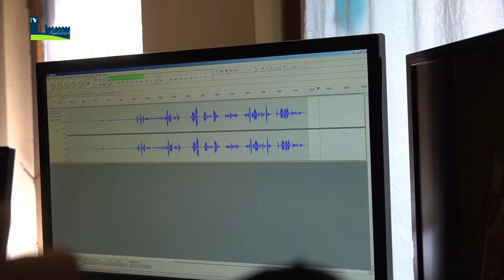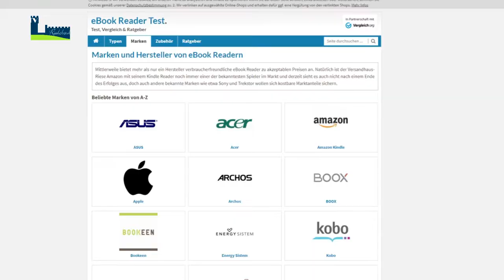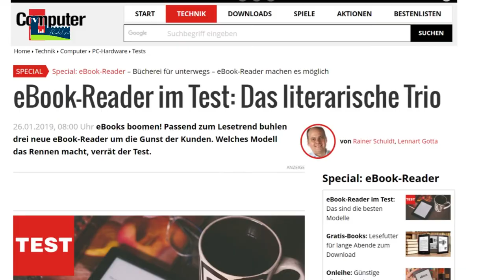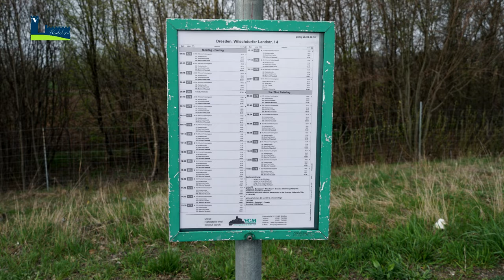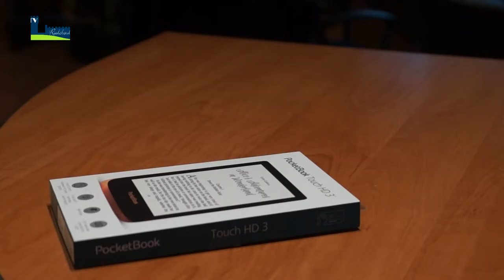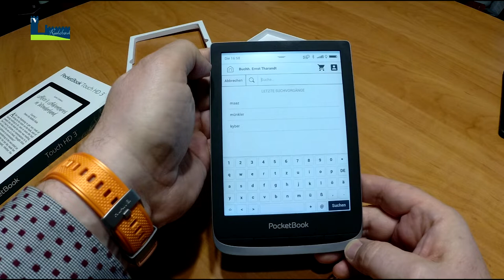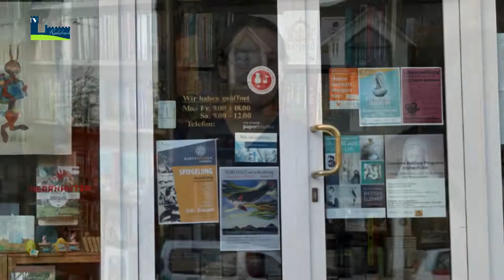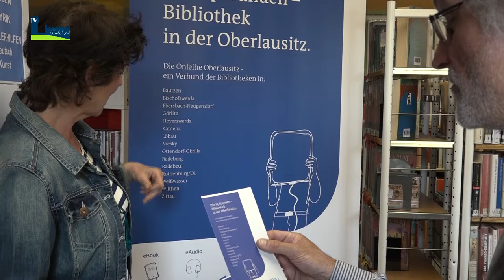Pocketbook elektrisches Papier - Ein Road-Movie von radebeul tv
Unsere Recherche über das Radebeuler Unternehmen Pocketbook GmbH hat manch Interessantes zu Tage gebracht. Ebooks können auch bein lokalen Buchhändler gekauft werden bzw in der Bibliothek ausgeliehen werden... Ein Film von Burkhard Zscheischler und Stephan Liebich...